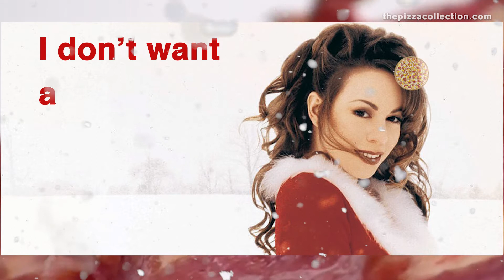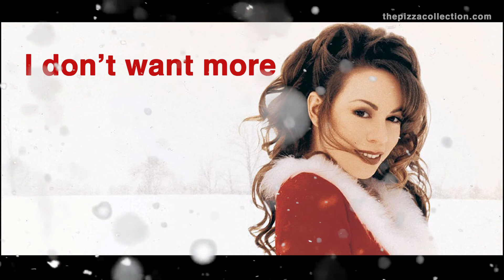Mariah Carey - All I Want For Christmas Is Pizza